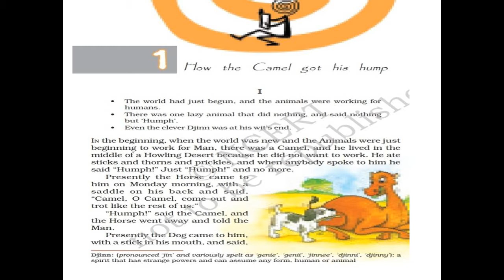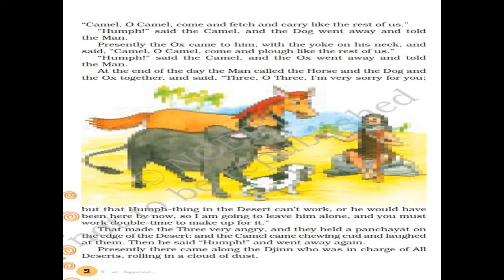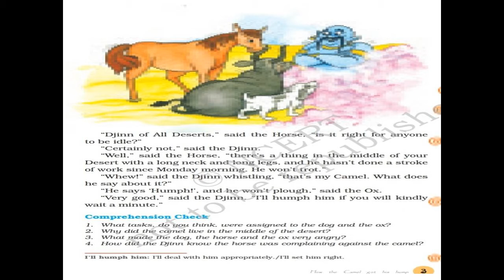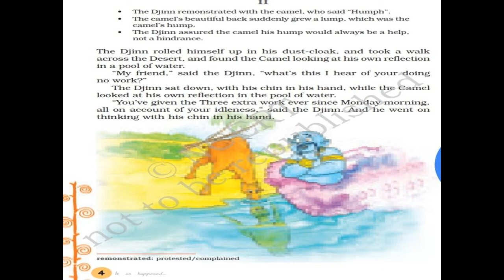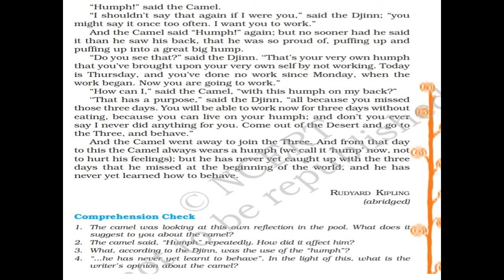How The Camel Got His Hump by Rudyard Kipling | class 8 english | in hindi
How The Camel Got His Hump by Rudyard Kipling Class 8 RBSE New Syllabus 2020
class 8th RBSE lesson first
RBSE CLASS 8TH NEW SYLLABUS 2020
HOW THE CAMEL GOT HIS HUMP IN HINDI